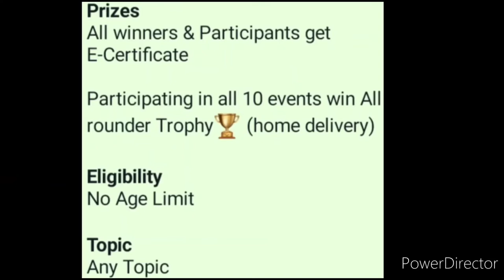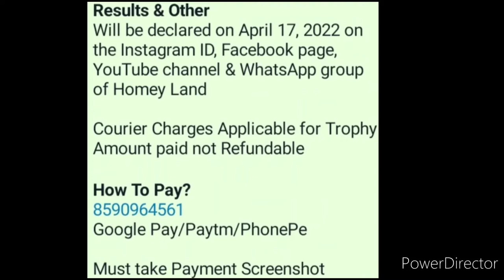Online Competition 2022😱🏅Win Attractive Trophies🏆Drawing, Painting, Speech, Dance, Craft, Singing